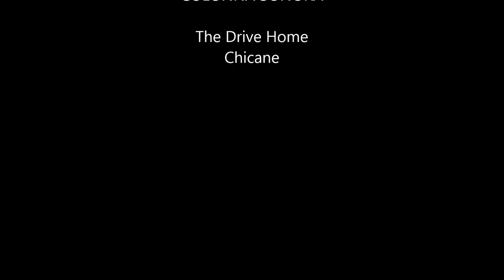Chicane - The Drive Home